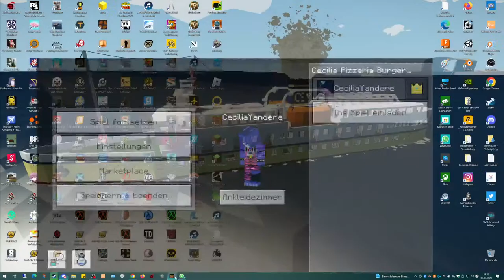Today I show you my five nights at Freddy's Pizzeria in Minecraft urban construction part 8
we'll just build on it, just be curious